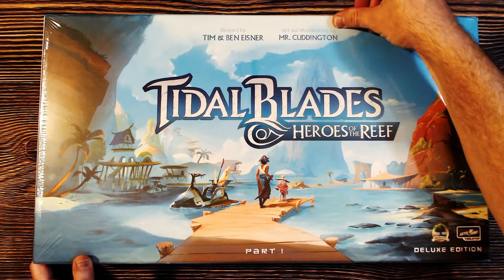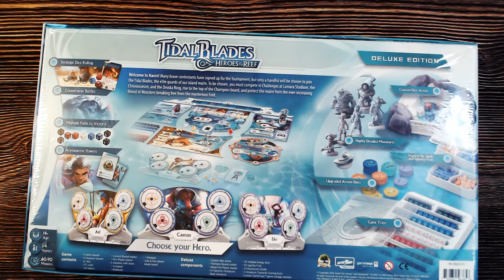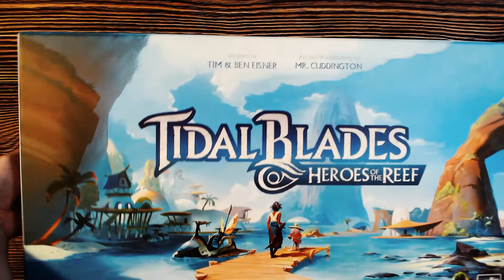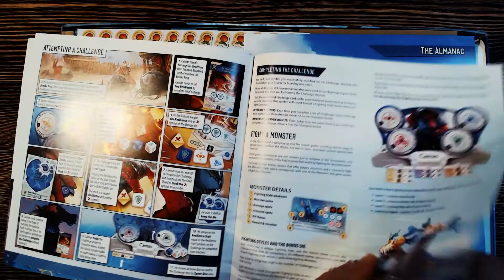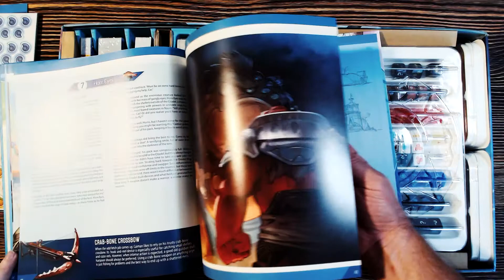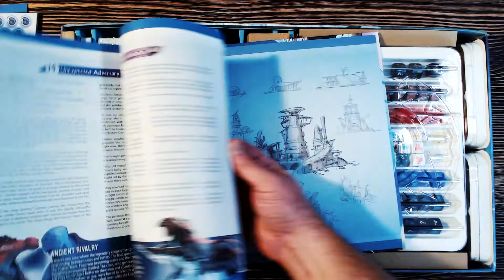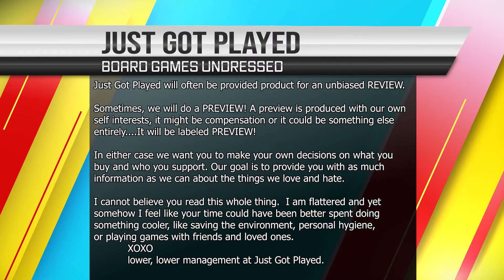Tidal Blades Heroes of the Reef Deluxe Edition unboxing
Teriffic Pace unboxes the Deluxe Edition of Tidal Blades: Heroes of the Reef from Druid City Games and Skybound Games. Designed by Tim Eisner and Ben Eisner with art from Lina Cossette and David Forest.

The Just Got Played crew are:
Andrew Birkett (gentleman farmer), Stephen Eckman (master of probabilities), Cory Goff (master Pokemon trainer), the AMAZING Jim Jam (as JJ), Jon (like Prince and just as tall), Lloyd Kochinka (editor supreme), Teriffic Pace (Tiffany & Eric "Erock" Mock ), and Patrick Siebert (the boss)